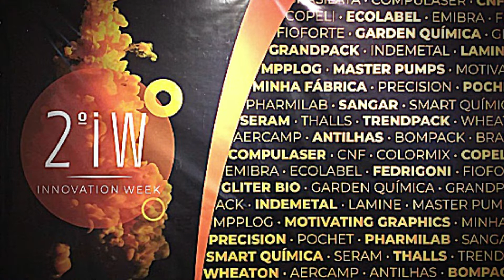2° Innovation Week 13 a 15 de agosto 2019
Segundo Innovation Week ocorrido nos dias 13 a 15 de agosto, neste evento encontramos profissionais do setor cosmético, cujo intuito está em mostrar, criar, desenvolver projetos de embalagens e produto.
O evento é fechado, mas não restrito, no PackGallery as cabeças se unem para juntas criarem um produto inovador, desde o design de embalagem até o produto.